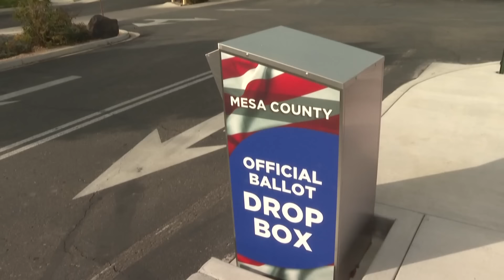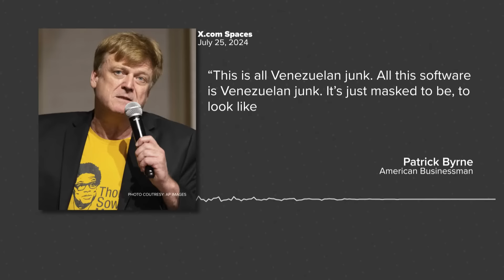Former Overstock CEO threatens violence ahead of Tina Peters' trial for breaching a voting system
The former Republican clerk admits to sneaking someone into her office's voting system as they unsuccessfully searched for evidence of election rigging.